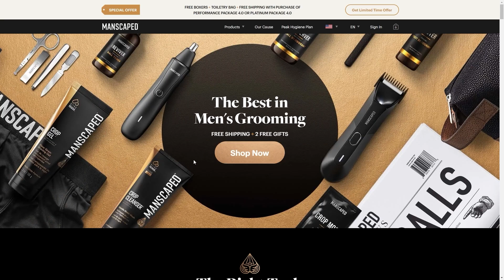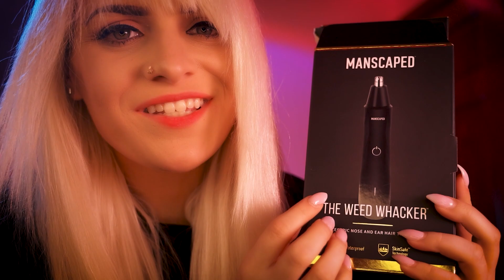Laying In My Lap POV | Girlfriend Does ASMR On You (roleplay, personal attention)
Hi Shan-anigans!!  I hope you all are having a wonderful day or night!  It has been a little bit since we have done a girlfriend video, so I hope you enjoy!

One of my favorite ASMR videos lately is from ASMR Shortbread!  She has a POV laying down video where she plays with your hair and face etc.  I love it (so tingly) - if you haven't seen it you MUST!  This angle and such was inspired by that video - if you don't know her, you should!  Go check her out and make sure to give her a like and sub!

In this video you are with you girlfriend.  Let her relax you as you drift off to sleep laying in her lap.

My new intro was designed by a wonderful artist - make sure you give them a follow on Twitter!

111 S. Lafayette
48178